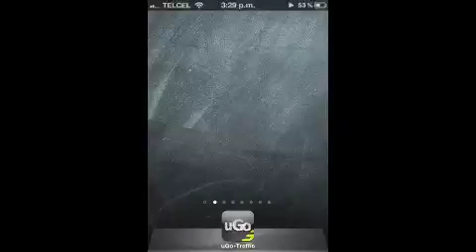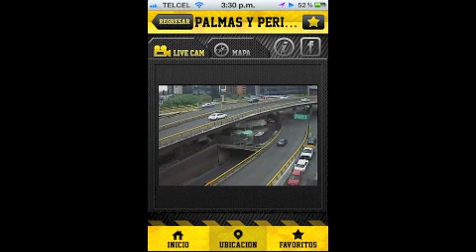uGotechnologies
Traffic monitoring App